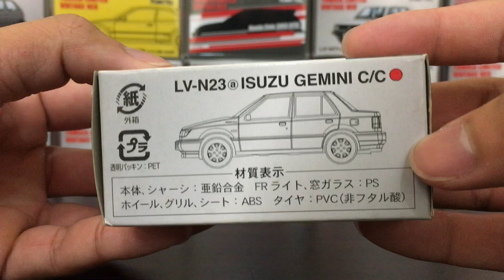TOMYTEC TOMICA LIMITED VINTAGE NEO TLVN LV-N23a ISUZU GEMINI C/C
LV-N23a
ISUZU GEMINI C/C (Red)
TOMYTEC TOMICA LIMITED VINTAGE NEO TLVN Unboxing & Shooting